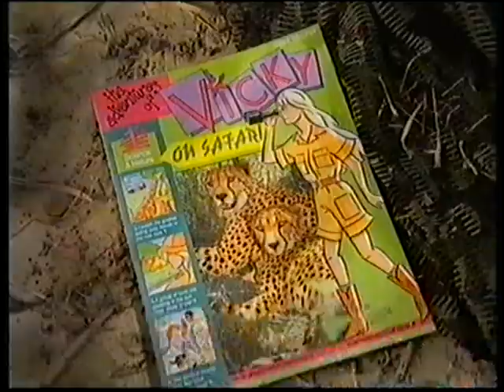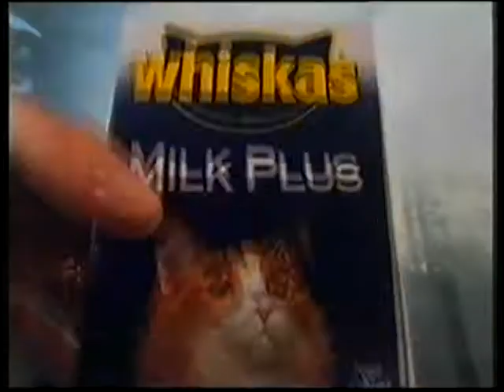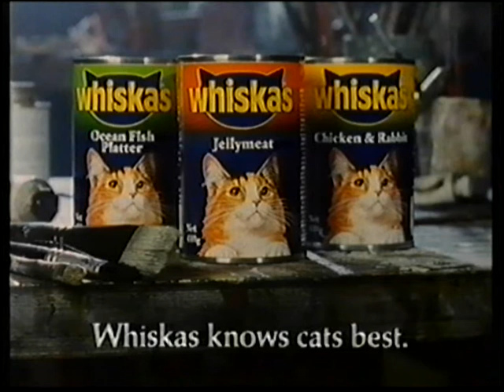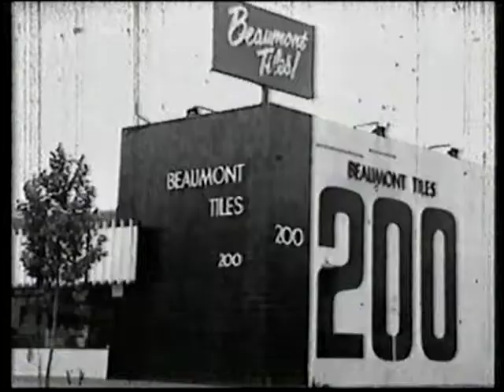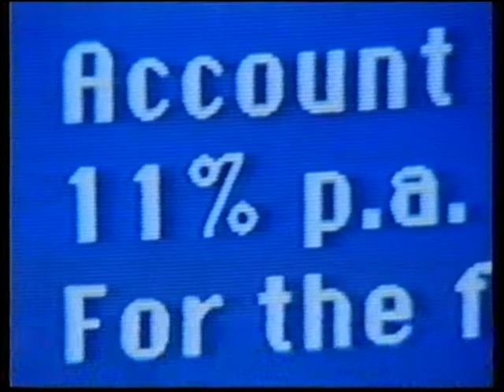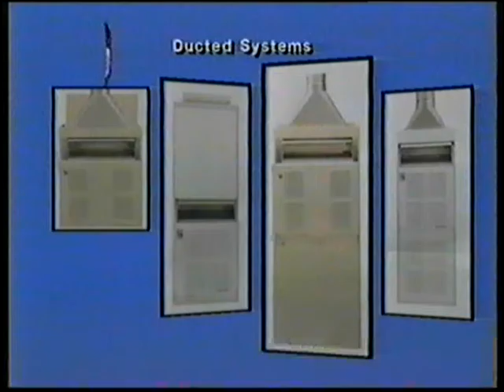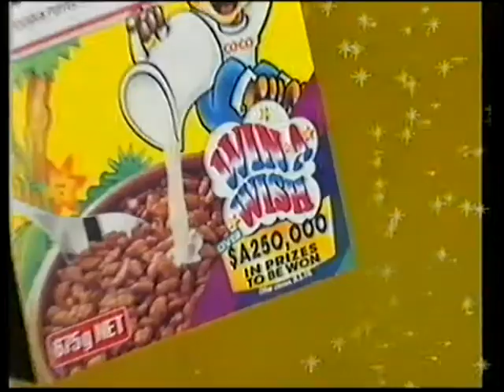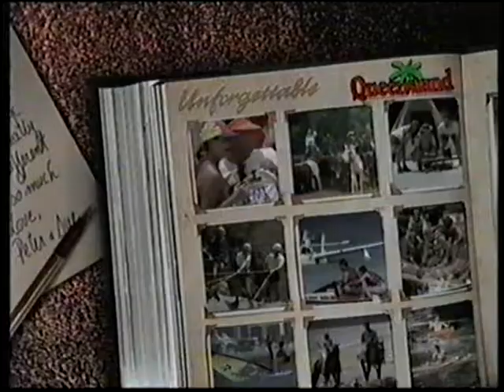Channel 7 Adelaide Commercials 1992 Part 6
Here are some commercials from Channel 7 Adelaide in South Australia from March of 1992 aired during the film "Mary Poppins".